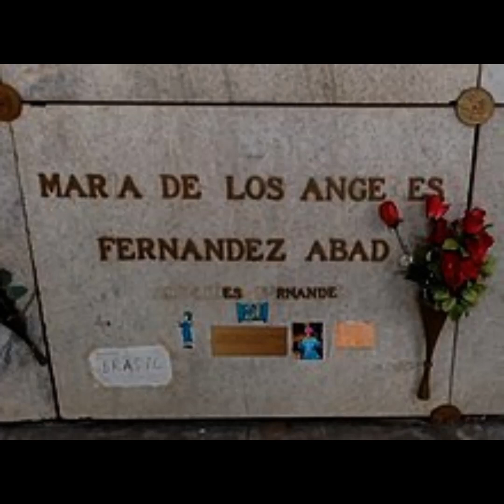HOMENAGEM AOS ATORES DE CHAVES QUE JÁ MORRERAM